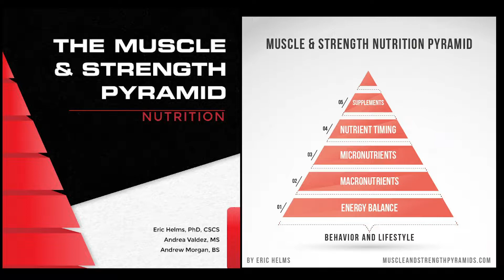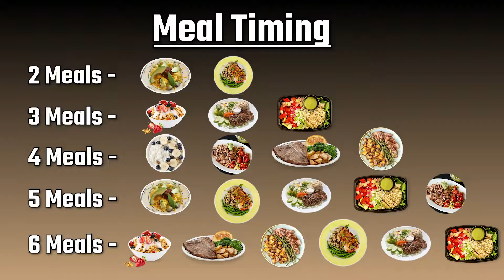Nutrient Timing (What, Why, and How)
[𝗡𝗘𝗪 𝗘𝗗𝗨𝗖𝗔𝗧𝗜𝗢𝗡𝗔𝗟 𝗩𝗜𝗗𝗘𝗢] 𝘌𝘷𝘦𝘳𝘺𝘵𝘩𝘪𝘯𝘨 𝘠𝘰𝘶 𝘕𝘦𝘦𝘥 𝘛𝘰 𝘒𝘯𝘰𝘸, 𝘈𝘣𝘰𝘶𝘵 𝘕𝘶𝘵𝘳𝘪𝘦𝘯𝘵 𝘛𝘪𝘮𝘪𝘯𝘨

- What is the best nutrient timing and frequency method?
- Where does it sit within the hierarchy of importance?
- Who does it apply to?
- What matters most with peri-workout nutrition?
- What should you do with the rest of your meals?
- When do you apply serious nutrient timing to your physical journey?

I answer ALL this, in massive detail (~17 min long) in this week’s educational video.

P.S. - If you’re enjoying these long-form educational videos, please let me know by liking the vieo, sharing it, or commenting below!